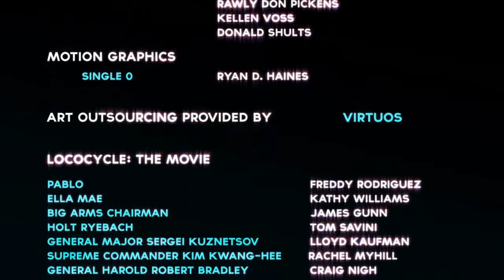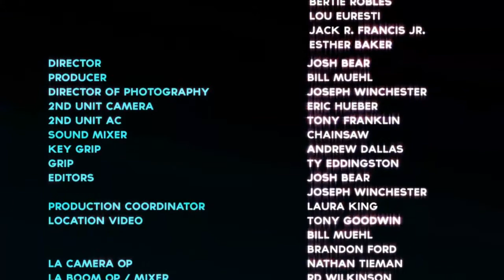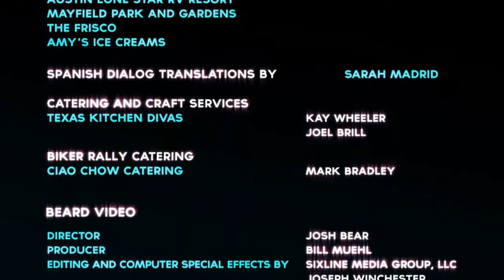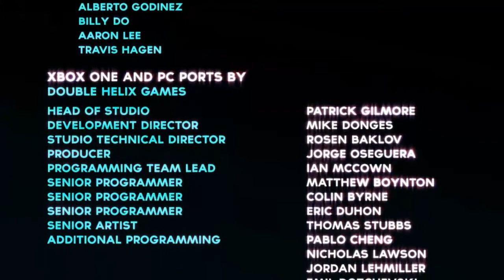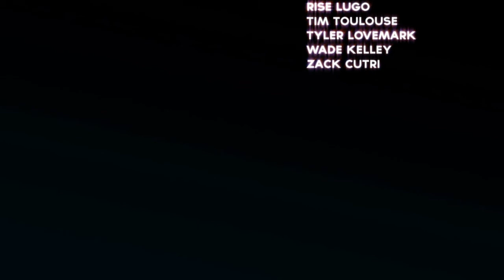Let's Play LocoCycle - 17 - END GAME AWESOME!!!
This is the first time I've ever played this game.
▶ Description:
"LocoCycle is a motorcycle racing video game developed by Twisted Pixel Games and published by Microsoft Studios. Originally announced as an Xbox Live Arcade title at the Electronic Entertainment Expo 2012, LocoCycle was released in November 2013 for Xbox One, and was released in February 2014 for Microsoft Windows and Xbox 360.

The game stars "I.R.I.S." (voiced by Lisa Foiles), a sentient motorcycle that looks similar to light cycles from the Tron franchise. It graduated from Big Arms Academy's School of Assassination as valedictorian. The bike can perform over 40 forms of combat and speaks 50 languages. It can also travel a mile in 20 seconds (180 mph or 290 km/h), and can cloak. I.R.I.S. is accompanied by a Spanish-speaking mechanic named Pablo (voiced by Freddy Rodriguez), who is dragged along behind her during the game's events.

Robert Patrick provides the voice of an antagonist motorcycle called S.P.I.K.E. Additionally, the game features live-action sequences with performance by actors such as Freddy Rodriguez, James Gunn, and Tom Savini."